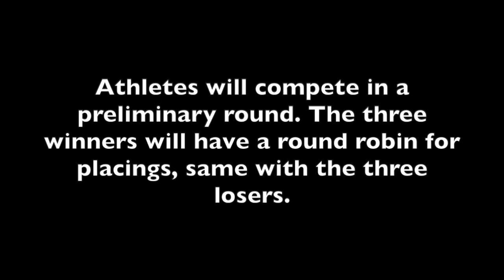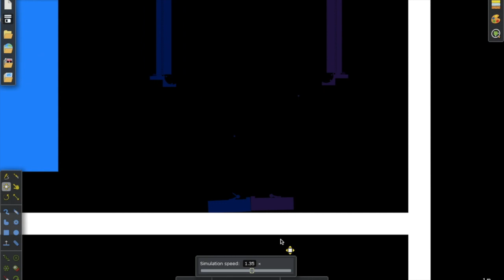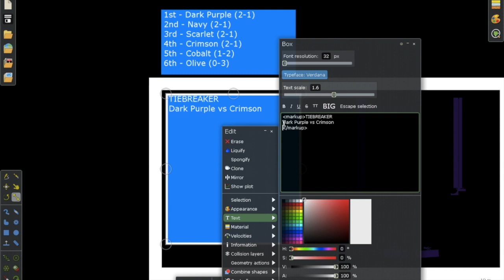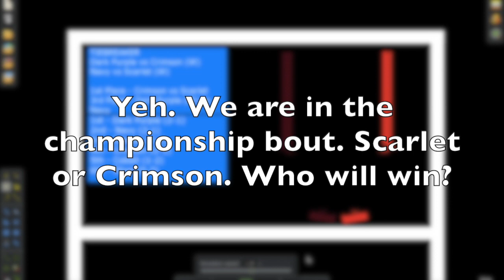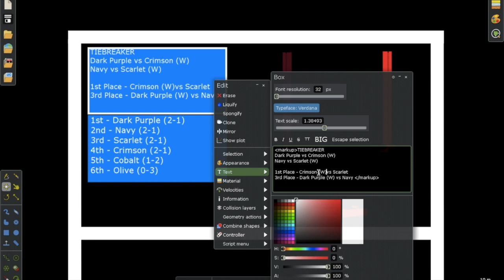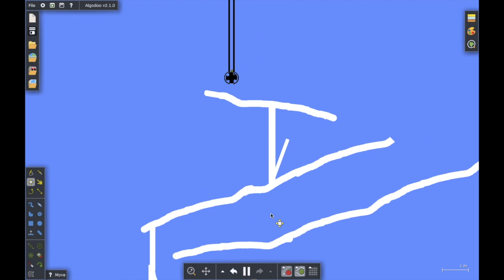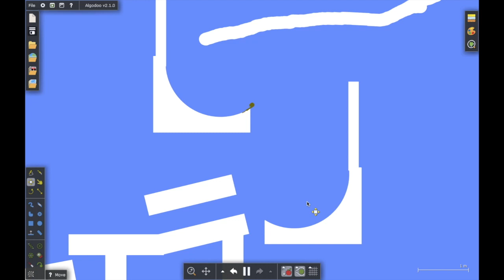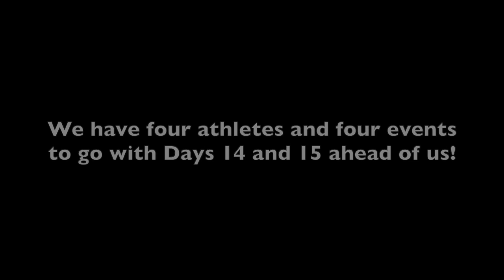Algicosathlon Day 13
We have six athletes left. We are in the home stretch of this series!

FIND ME!